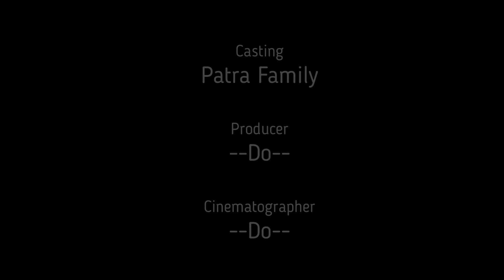पढाई की वक़्त पकड़ा गया : देखिये कैसे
Funny video: Soham caught red-handed while studying.  See how it happened.